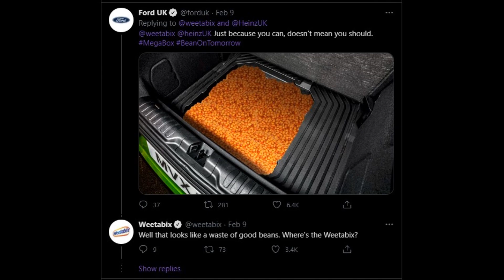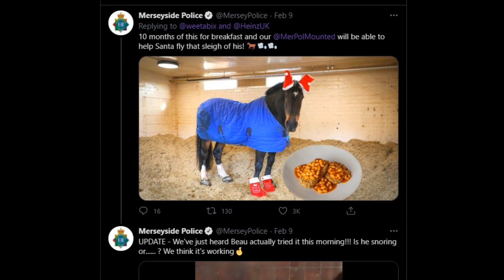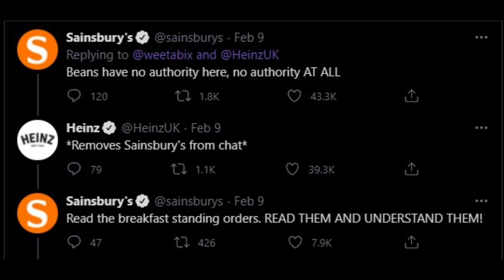Companies ROAST Weetabix's "Beans on Weetabix"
A compilation of 60 companues replying to Weetabix's new combination of Weetabix and Beans.